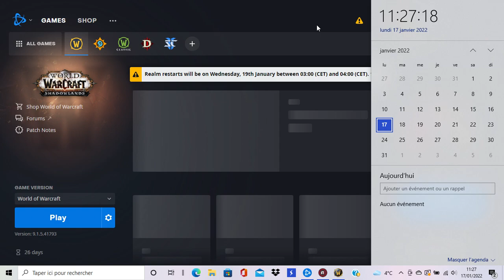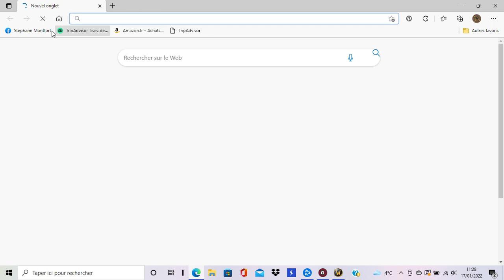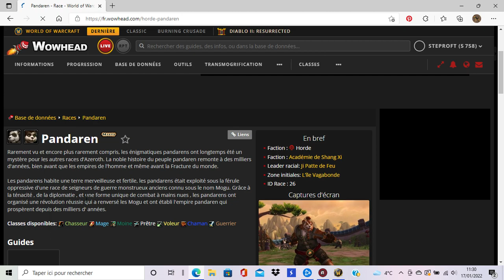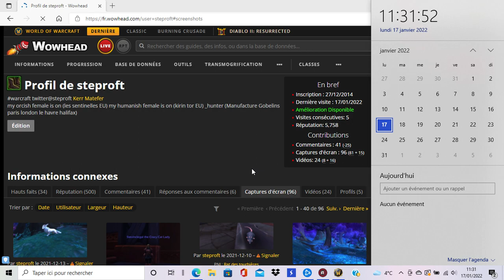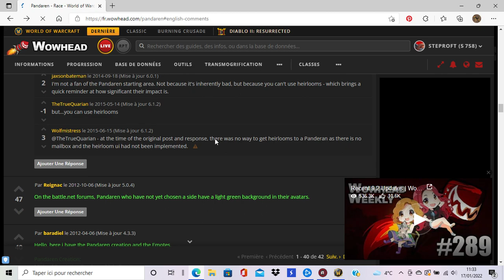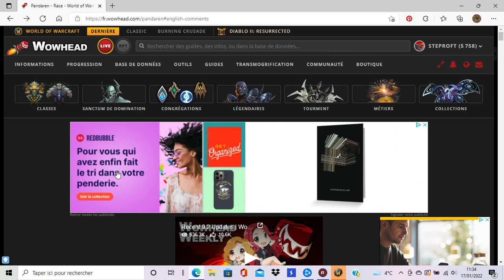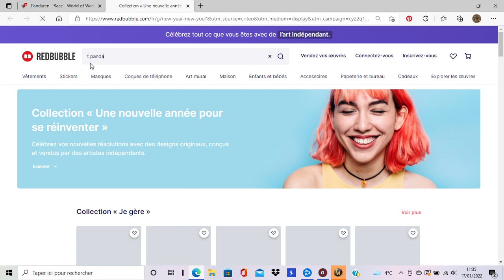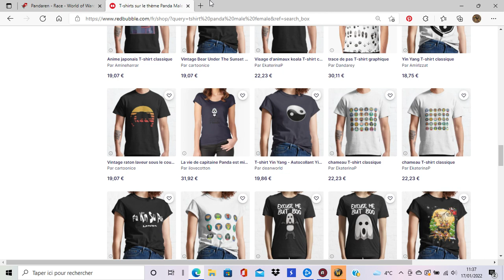world of warcraft (laptop step9)shadowlands female leveling 1-60